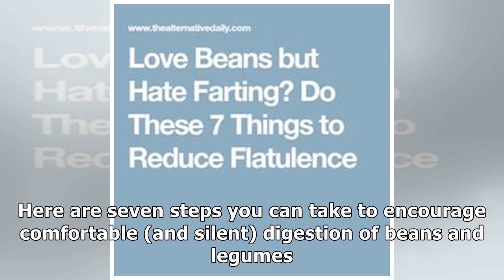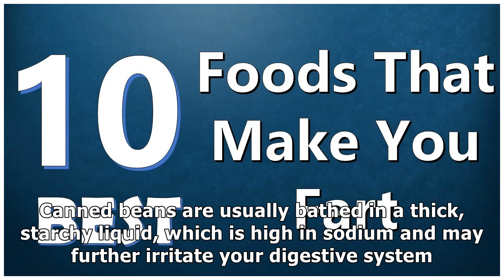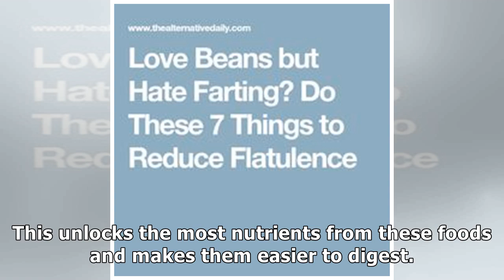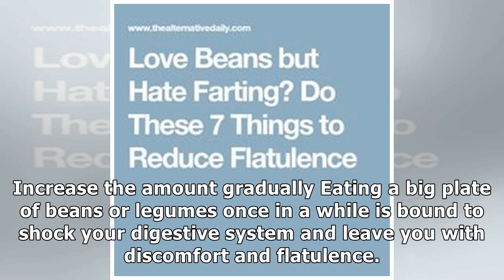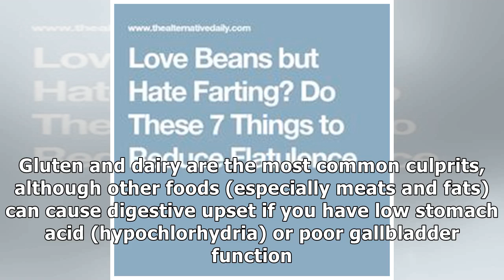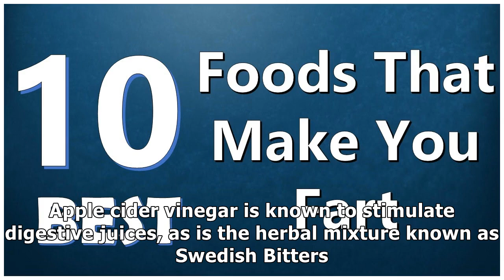Love Beans but Hate Farting? Do These 7 Things to Reduce Flatulence